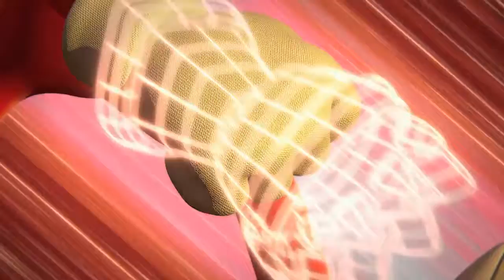Sonic Forces Official Custom Character Trailer (Switch, Xbox One, PS4, PC)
Watch the newest trailer for Sonic Forces, available this coming Holiday for the Nintendo Switch, Xbox One, PS4, and the PC.